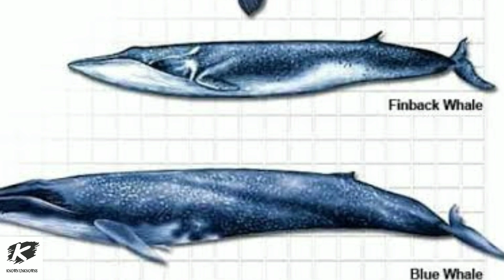Dead whale in the Mediterranean probably 'one of the largest' ever found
Officials discovered the carcass on Sunday (Jan. 17), before towing it to the nearby port at Naples. The whale measured about 65 feet (20 meters) long and likely weighed more than 77 tons (70 metric tons) — likely making the corpse "one of the largest" ever found in the Mediterranean Sea.